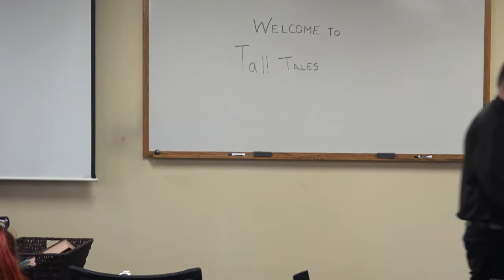My "Tall Tales" story presented to Toastmasters group called Talkmasters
My "Tall Tales" story was presented to a Toastmasters group called Talkmasters, about dealing with challenges at Radio Shack in the 80ies.

You need to vote if this is:
1) All made-up
2) Partly made-up
3) All true

No offense intended

Be well!
Martin Brossman